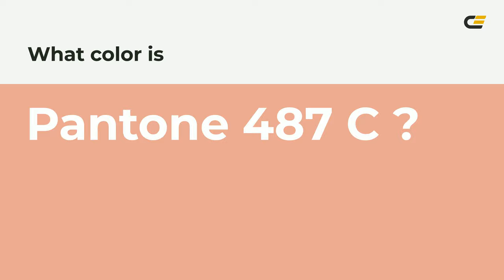color eaa794 hex color - Orange color - Cool color eaa794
What color is ? eaa794 hex color - Orange color - Cool color eaa794

Hex eaa794 Color Code is also known as color.

Hex eaa794 Color code in RGB color code model is created after adding 91.76% red color, 65.49% green color and 58.04% blue color.
Hex eaa794 Color code in CMYK color (process color) code model is generated after subtraction of 0% cyan, 28% magenta, 36% yellow and 8% black.